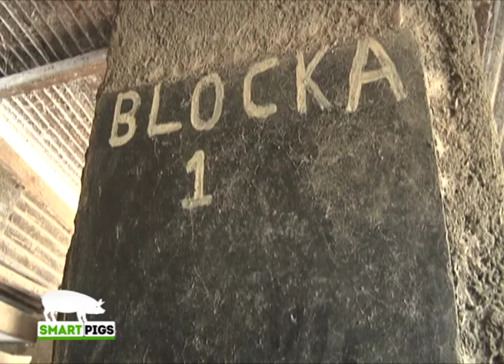Basics of taking care of pigs - Pig Farming part 1